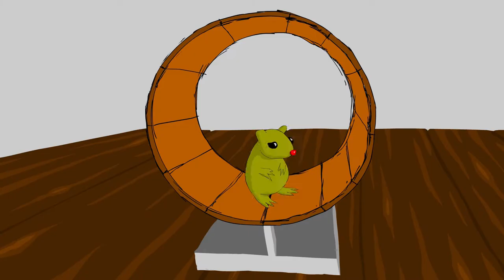Connor Hunt's Animation Demo Reel (2019)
Just a small collection of animations that I have made with 2019. I didn't know what to do with some of these, so here you go.

Everything seen and heard was created by Connor Hunt